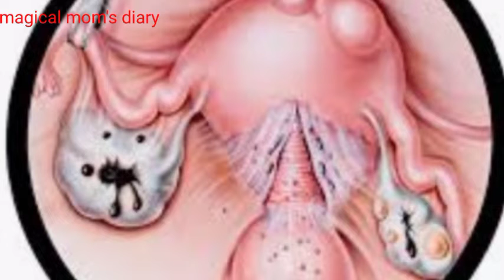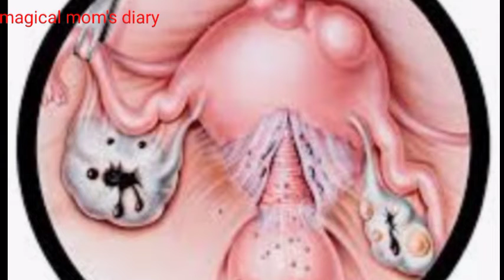एंडोमेट्रियोसिस क्या है क्या गर्भधारण की संभावना कम endometriosis ke sath IVF karna Sahi hota hai